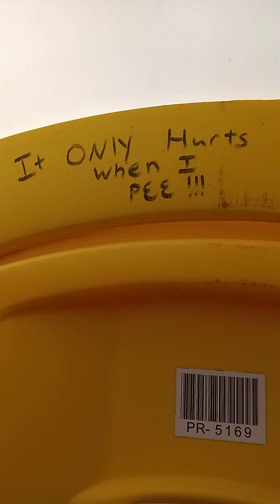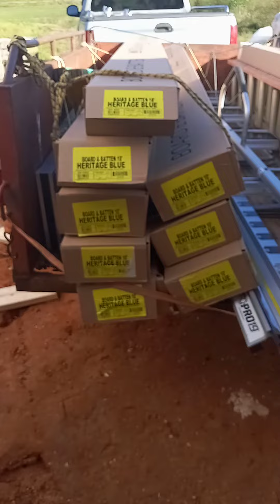It only hurts when I peeee!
Good Morning from Morning Donuts